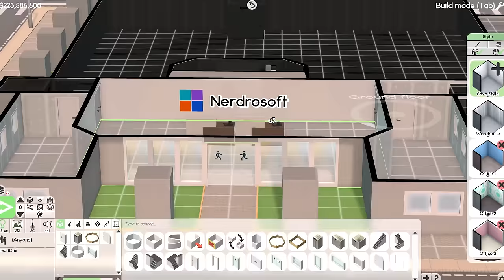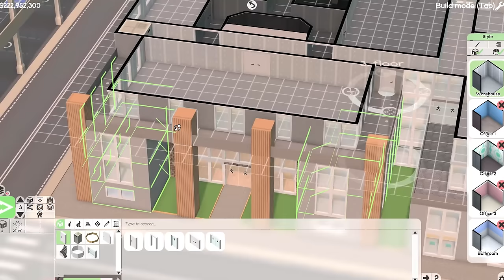Building a CUSTOM HEADQUARTERS for Nerdrosoft! — Software Inc. (#9)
Nerdrosoft strikes again!
⬇ Links & More ⬇
► BECOME A CHANNEL MEMBER FOR $1